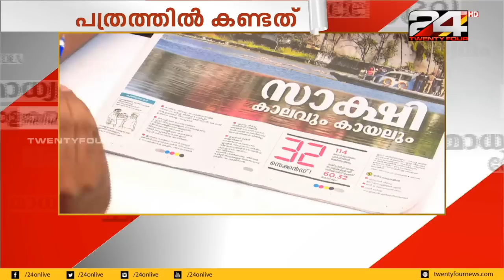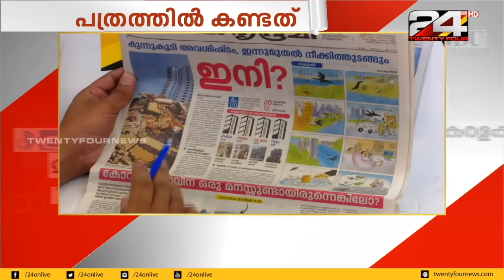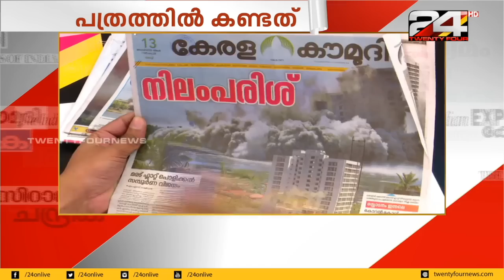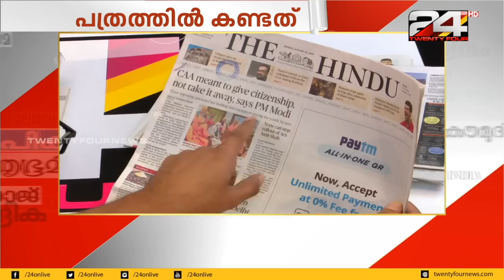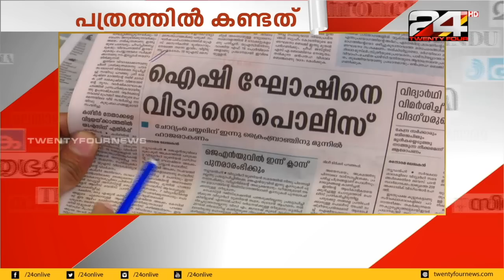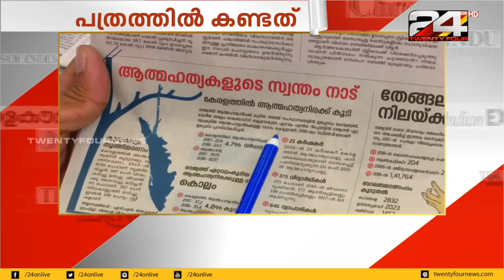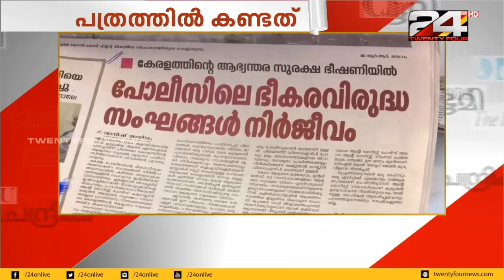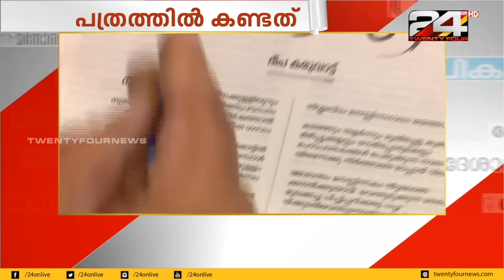പത്രത്തിൽ കണ്ടത് | 13 January 2020 | 24 News